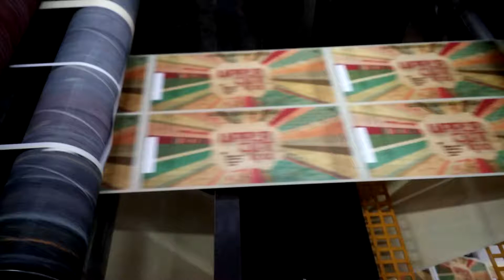Stampa Etichette Uppercut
Stampa delle etichette della Uppercut - Birrificio Indipendente Elav
realizzata da eh.ba. etichette di Carvico (BG)